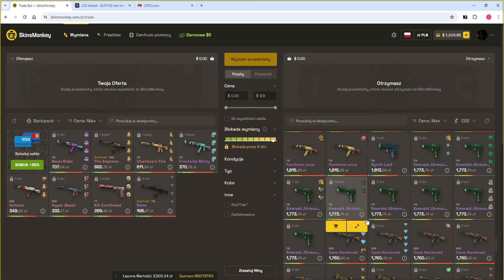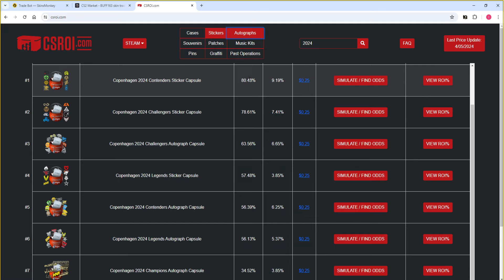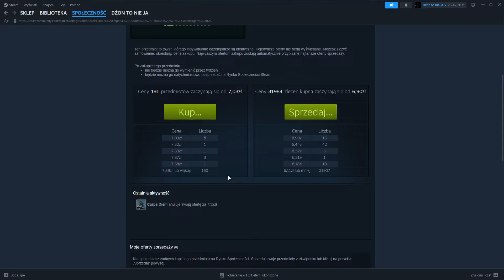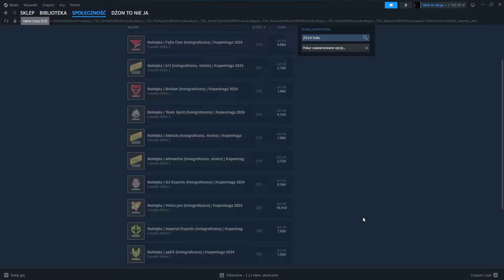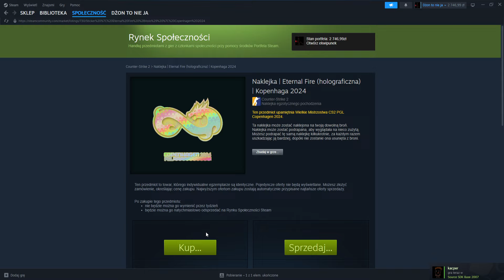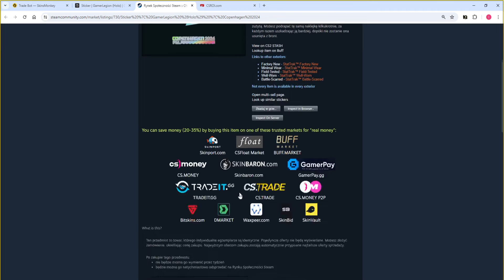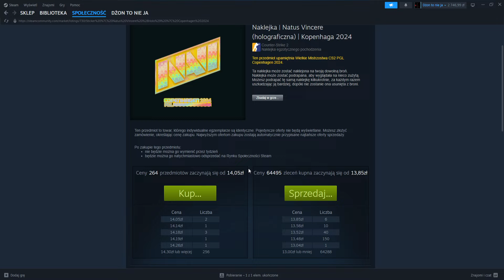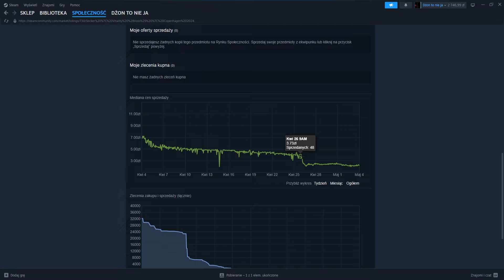Naklejki z Copenhagi zaczynają masowo odbijać